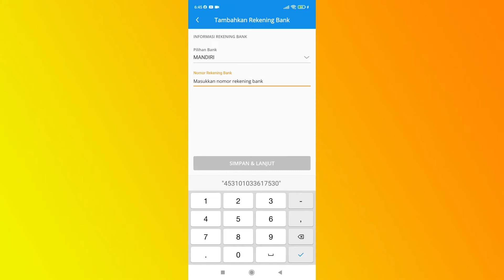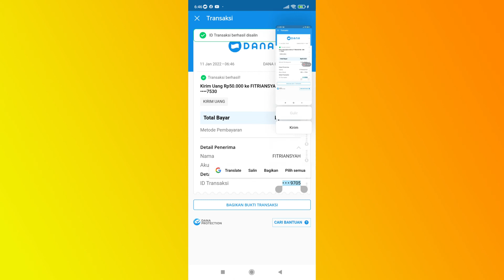CARA TARNSFER UANG DI APLIKASI DANA KE ATM BRI TAHUN 2022